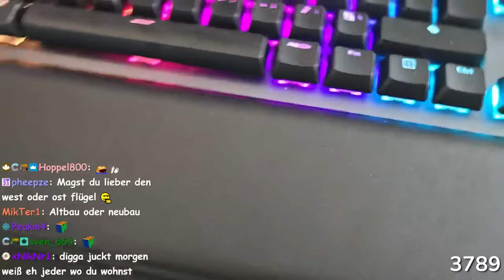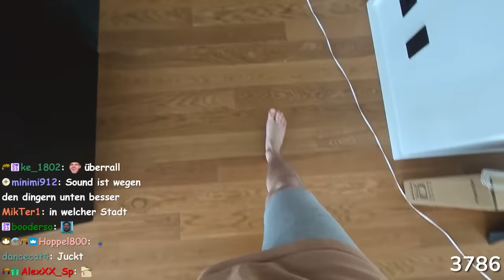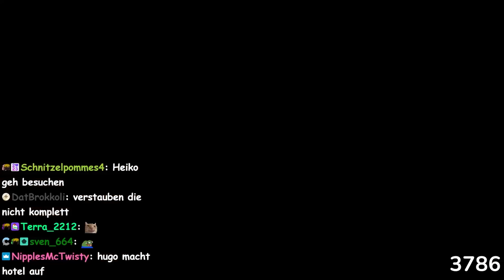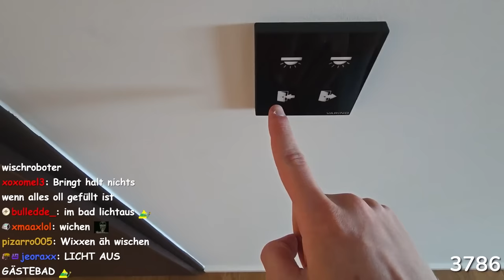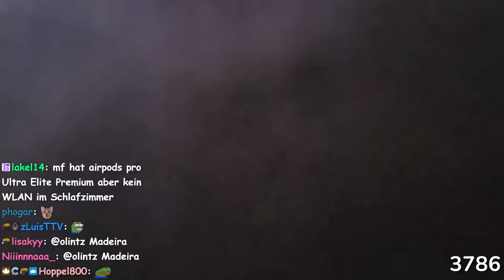Hugo zeigt seine neue Wohnung